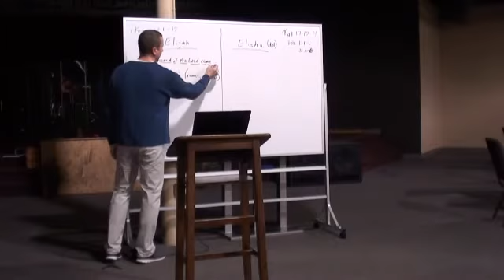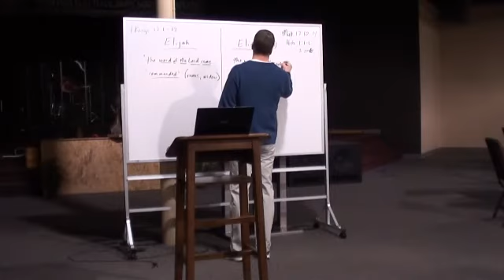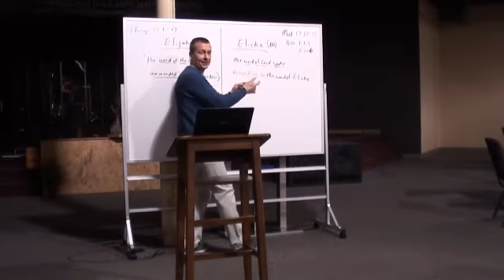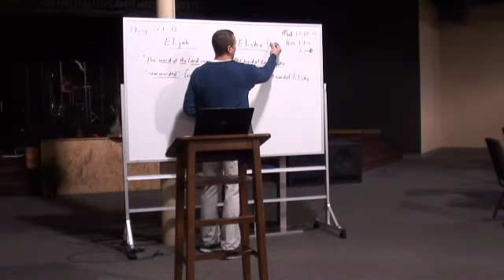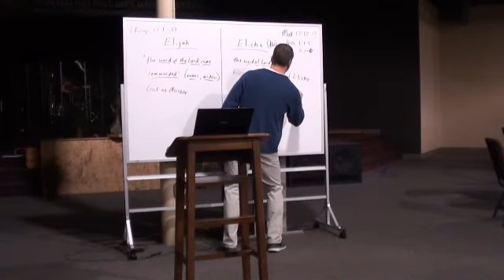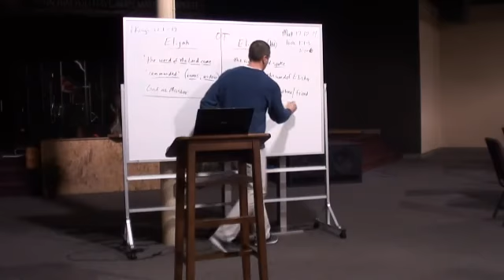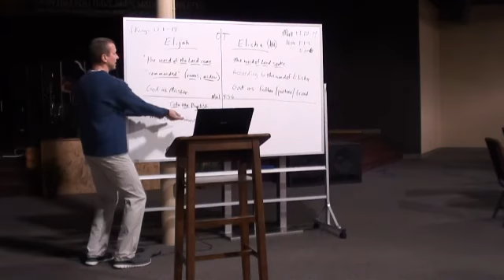Bible Study: "Elijah/Elisha, John the Baptist/Jesus: The Parallel" - Mark Durniak - PART ONE